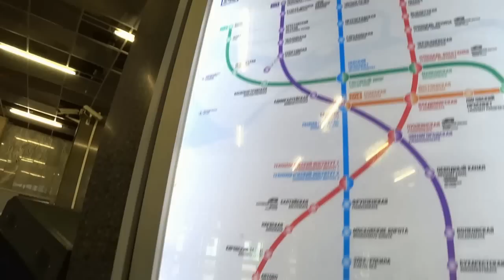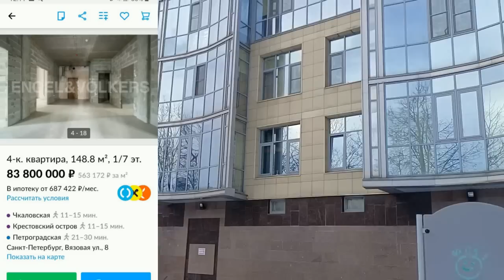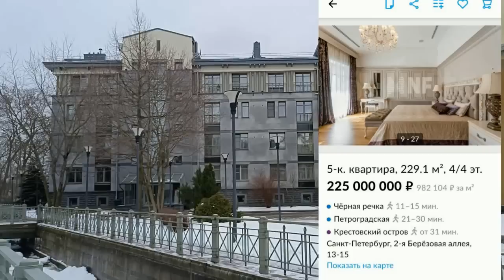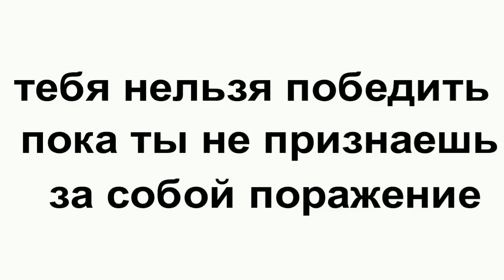Цены на квартиры на Крестовском острове. Сколько стоит элитная недвижимость в Питере?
Цены на квартиры в самом престижном районе Санкт-Петербурга. Сколько стоит элитная,  жилая недвижимость на Крестовском острове. Стоит ли покупать в таком районе жилье и какие минусы у данной локации.

Группа в Телеграмм Коршун из Санкт-Петербурга.

На индивидуальную консультацию ( платно) можно записаться через WhatsApp/Телеграм. Всегда рад выслушать и помочь принять верное решение!

00:00 вступление
00:45 как доехать до Крестовского острова на метро
03:12 Газпром Арена
03:50 донаты для Коршуна
04:48 Почему я не купил бы квартиру на Крестовском острове
05:43 цены на квартиры у метро Крестовский остров
07:27 много ли богатых людей в Питере
09:15 квартира с отделкой или без плюсы и минусы
11:15 самый дорогие квартиры в Питере
12:08 купить дом в самом центре Санкт-Петербурга
13:40 Цены на апартаменты в элитном районе СПб
14:55 Один из лучших элитных ЖК в Питере
17:22 зачем знать цены на дорогие квартиры
19:03 девиз от Коршуна.